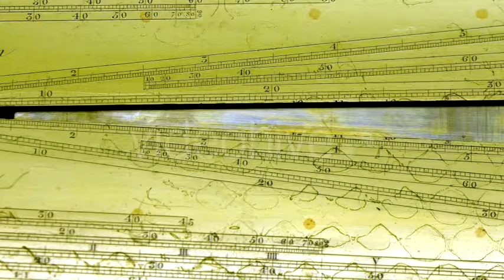Some Kind of Measuring Tools in London - Stock Footage | VideoHive 13357200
Created: 21 October 15
Alpha Channel: No
Looped Video: No
Frame Rate: 25
Resolution: 3840x2160
Video Encoding: Photo JPEG
File Size: 461MB
Number of Clips: 1
Total Clip(s) Length: 00:10
Category: (education)

Description: Buy Some Kind of Measuring Tools in London by nordicstocks on VideoHive. Some kind of measuring tools in London. These tools were used to measure inches foot and meters for drawings.Shot on ...
Dear author nordicstocks, if you believe any that the use of the project preview on this channel are not legitimate, please write to e-mail and we will delete your video within 24 hours.